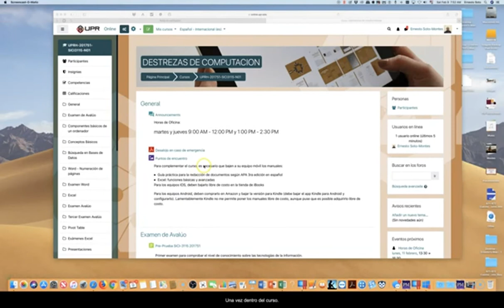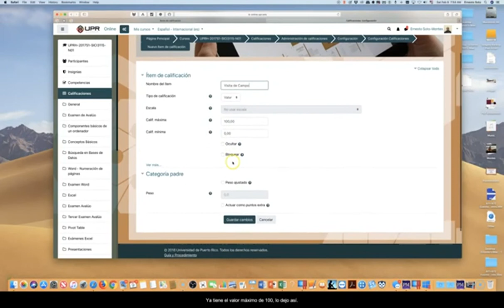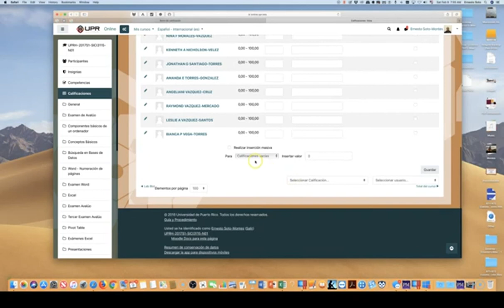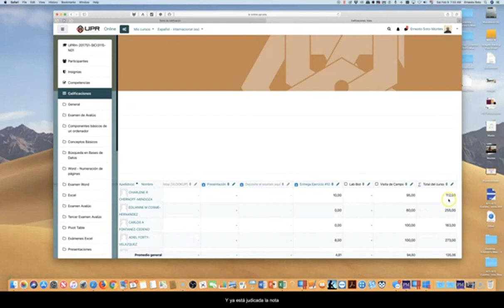¿Cómo añadir ítem de calificación?